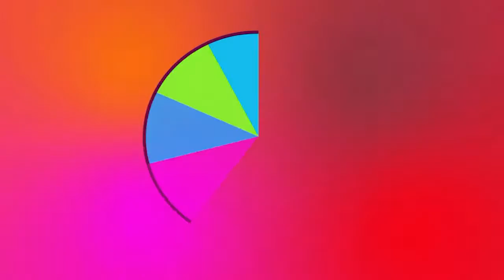Bande annonce Amou Yazid 27 et 28 mai 2016 à El Biar- journée internationale de l'enfance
Bande Annonce Amou Yazid Show vendredi et samedi 27 et 28 mai 2016 à El Biar à l'occasion de la journée internationale de l'enfance